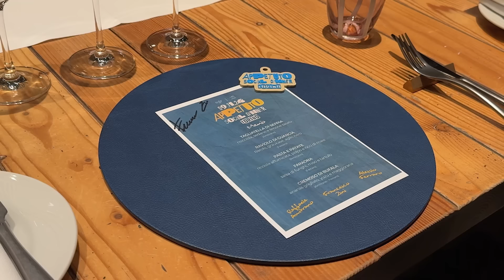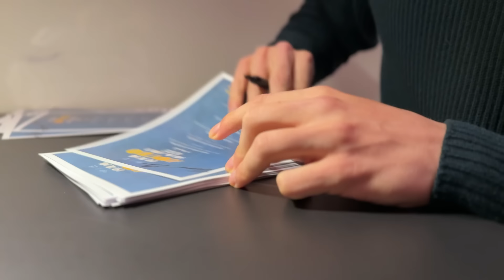La NOSTRA CENA ad EVENTO nel tavolo conviviale più lungo d'EUROPA!